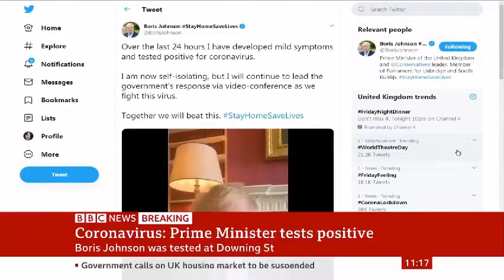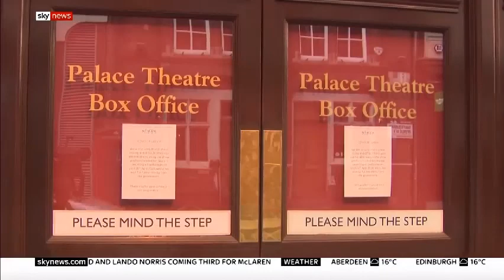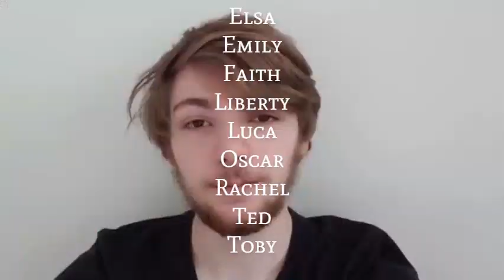CoronavirusTimeCapsule CLOSING THE CAPSULE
This has become an amazing body of work created by many ClassAction practitioners, led by Hannah Large. In this video we close our  capsule. You can see all 11 weeks of lock down in our weekly Corona Time Capsule video playlist.